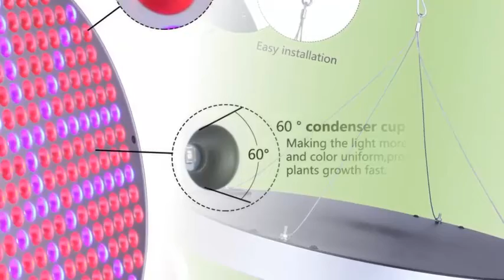50W LED Plant Grow Lights ,Shengsite UFO 250 LEDs Indoor Plants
50W LED Plant Grow Lights , Shengsite UFO 250 LEDs Indoor Plants Growing Light Bulbs with Red Blue Spectrum Hydroponics Plant Hanging Kit for Germination,Vegetative&Flowering